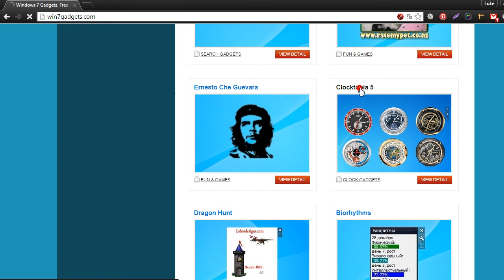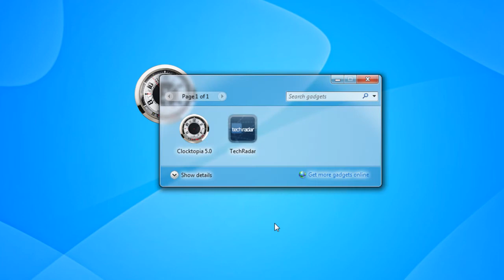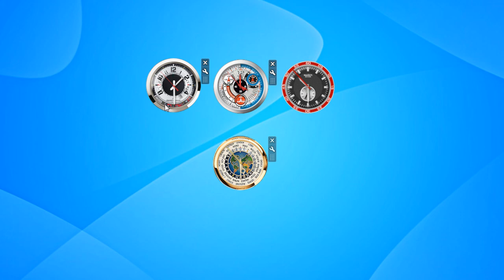How to use multiple copies of the same gadget